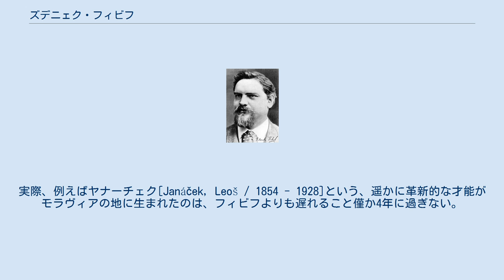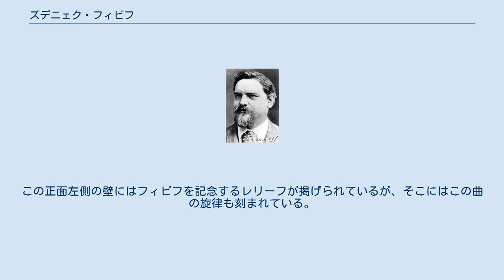ズデニェク・フィビフ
ズデニェク・フィビフ（Zdeněk Fibich チェコ語発音: [ˈzdɛɲɛk ˈfɪbɪx], 1850年12月21日 - 1900年10月15日）は、チェコの作曲家。
 日本では「フィビヒ」ないし「フィービヒ」の発音及び表記が一般的になりつつあるが、"Fibich" の "ch" の発音は、チェコ語では無声音でしかも ach-Laut([x]) であり、「フ」又は「ク」に近い（但し、それでも耳慣れない日本人には「ヒ」に近い音として聞こえるかも知れないが）。
本稿では、チェコ語での発音を尊重し、更には他の記事との表記統一を図る為、日本語表記は、「フィビヒ」ではなく「フィビフ」で統一する。
 尚、「フィービヒ」の様に長音を加えた表記は誤りである（長音とした場合、綴りは "Fibich" ではなく "Fíbich"になってしまう）。
 但し、この当時Fibichが生きたボヘミア地方はオーストリア帝国の支配下にあり、公用語がチェコ語ではなくドイツ語であったこと、Fibcih自身が貴族に仕える家に生まれ、更に母親もウィーン出身であったことなどを考え合わせると、自身がドイツ語風に「フィビヒ」と発音していた可能性は有り得る。
このことについては調査が必要であろう。
 ズデニェク・フィビフは、スメタナ、ドヴォルザークと共に、チェコ国民楽派の草創期を築いた作曲家。
 チェコ民族独立の気運が胎動する時代にあって、スメタナやドヴォジャーク同様、チェコ民謡や民族舞曲のリズムを自作に取り入れた他、チェコ民族の伝説によるオペラを作曲するなど、その作品は民族的な素材によるものが少なくない。
作曲技法の面では明らかにドイツ・ロマン派の系統にありながら、チェコ国民楽派として扱われるのは、このような彼の志向によるものである。
 当時、ドヴォジャークやヤナーチェクのように、音楽修業時代に満足にピアノに触れることもできなかった作曲家も居たが、フィビフはその点、幼少時代から非常に恵まれた環境で音楽を学び育った。
 音楽修業を終えてからも楽壇の要職に就くことはなく、生涯にわたり、主に作曲と教師、音楽監督などの職で生計を立てた。
 当時のチェコ楽壇は、同じ国民楽派とはいえ、スメタナの進歩派と、ドヴォジャークを擁するプヴォタの保守派に二分されていた。
フィビフは、音楽上の立場としてはスメタナの側に立っていたこともあり、当時はスメタナの正統な後継者として目されていた。
 この後1891年までは、創作活動を行ってはいるが、フィビフ自身に関する特に目立った記事はない。
平穏な年月を送っていたのではないかと推測される。
 チェコ民謡に基づいた旋律、チェコ民族の伝説（例えば、「シャールカ」）を主題に扱ったオペラやメロドラマ等を多く作曲しているものの、構成や和声法・管弦楽法などの技法面では、ドイツ・ロマン派の影響を色濃く受けている。
その為、フィビフの作品からは民謡の旋律や民族舞踊（フリアント、ポルカなど）のリズムが聴き取れる一方で、最初期の幾つかの作品を除くと、ドヴォジャークなどのような響きの素朴さを感じることはあまりない。
 また、流麗で親しみやすい旋律がふんだんに使われているのも、彼の作品の特徴の1つである。
 この時代のチェコにおいては、フィビフを含む多くの作曲家が「チェコらしい音楽とは何か？」を模索していたと考えられるが、技法面でドイツ・ロマンの様式を土台にし、革新的とは言い難いフィビフの音楽は、その点では時代にやや遅れて登場してきたといえるかも知れない。
実際、例えばヤナーチェク[Janáček, Leoš / 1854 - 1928]という、遥かに革新的な才能がモラヴィアの地に生まれたのは、フィビフよりも遅れること僅か4年に過ぎない。
 しかしながら、スラヴ音楽の特徴ともいえる哀愁感、チェコ民謡・チェコ舞曲のリズムなどを特徴としたチェコ音楽と、楽曲構成やその他の作曲技法の面で成熟していたドイツ・ロマン様式とを融合させたという点では、彼の先輩であるスメタナやドヴォジャークなどの及ぶところではなかった。
そういう意味でフィビフの音楽は、特異な位置を占めているといえるだろう。
 彼の創作活動における功績の1つとして、メロドラマの復興を挙げることができる。
「朗読（歌ではない）+音楽」という、この独特...